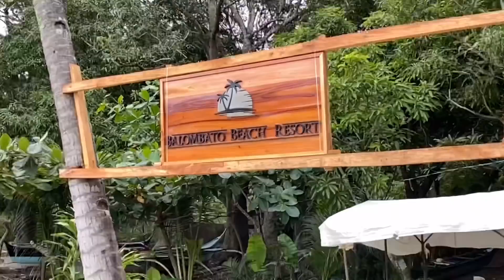QUICK BEACH GETAWAY 2021 + with MaryRoi and friends!!! (sign to na magdagat na din kayo 🤣)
If interested kayo sa beach, you can dm me po sa ig ko. Para maassist kayo. Thank you!!!

Ecological fee lang 20pesos
and ofcourse cottage lang.
Pede ang magdala ng tent niyo babayaran lang is for tent pitching
pero pedeng pede magrent ng tent! 🏕 ❤️

Yung beach po nayun ok siya maganda and white sand, expected na madami na ngayon ang tao since magsummer na po. Pero best time is weekdays pumunta mas less compare to weekends. Budget friendly din po dito.

Para sa island hopping, yes meron din po sila! 🏖🤩

Need niyo po dito ng magaassist (gaya ni ate monette) Para makapasok din kayo.

Ang di lang po ok dito e yung cr, ok naman siya pero wag po mag eexpect since no entrance fee po dito. Sguro 7/10 lang.

Talaagng bihisan and liguan (typical cr) pero hindi siya tiles or yng bongga talaga.

MAY KURYENTE DIN PO DITO AT TUBIG. 💖

For me mare recommend ko to unlike example sa patungan na ngayon sobrang dami na talaga (dito din naman pero di pa siya ganon ka sikat like dun, doon walang kuryente may oras lang, dito po meron)

DM NIYO LANG AKO HA! PA ASSIST KITA KAY ATE MONETTE NA SUPER BAIT 💖

LETS TALK!

-Matt 19:26